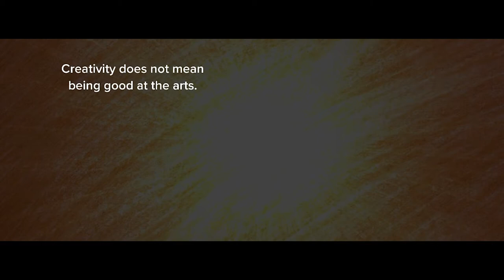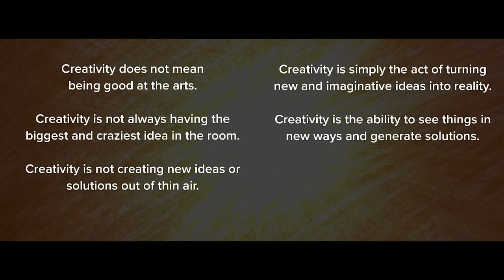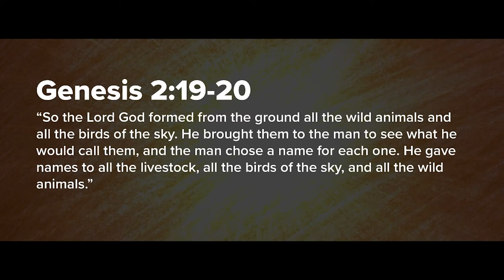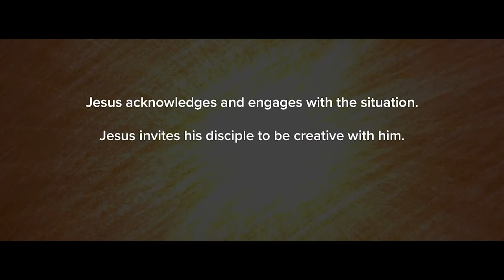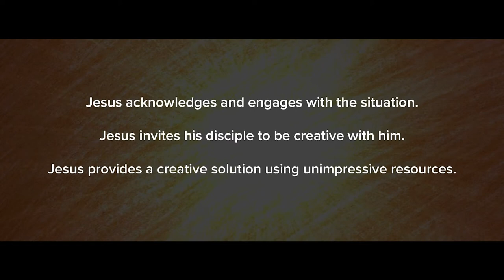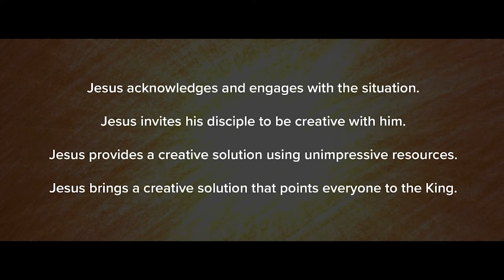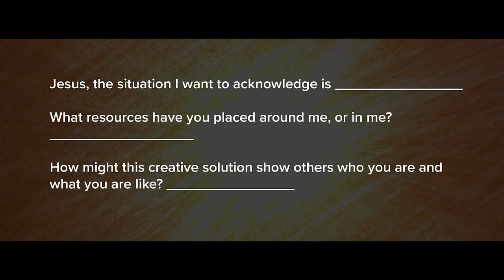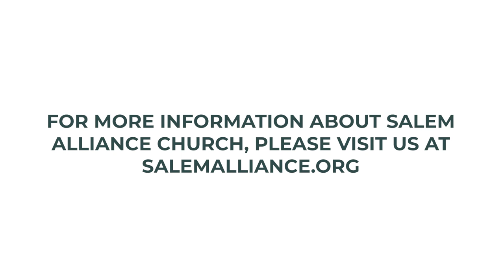IMAGO Jesus: "Creativity" (CC, English)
Message: IMAGO Jesus: "Creativity"
Speaker: Ashley Dalen
Date: August 15, 2021
Reference: John 6:1-15